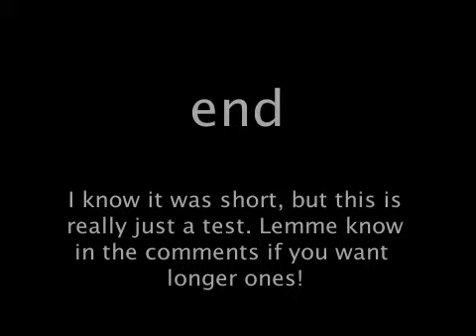[Mini YTP] Cristal Papsy Is A Lighter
i know its a bit shit